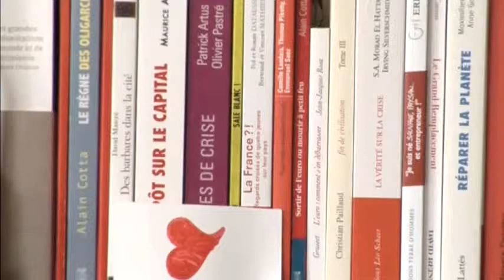1174WD v2 - FRANCE-LE PEN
1174WD v2 - FRANCE-LE PEN